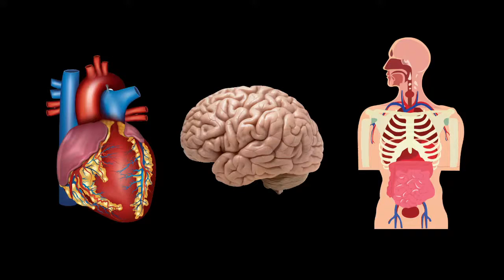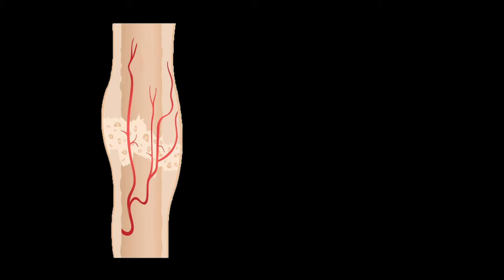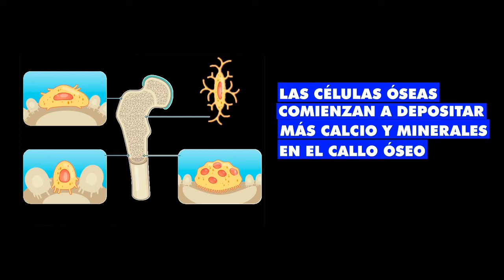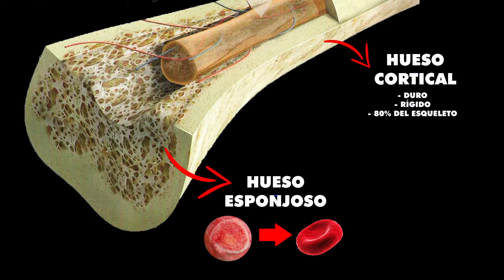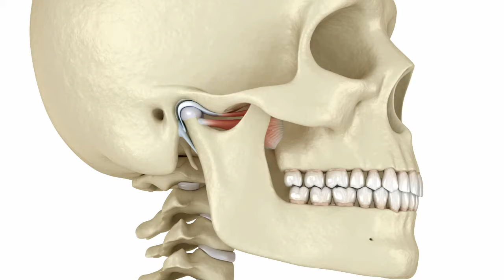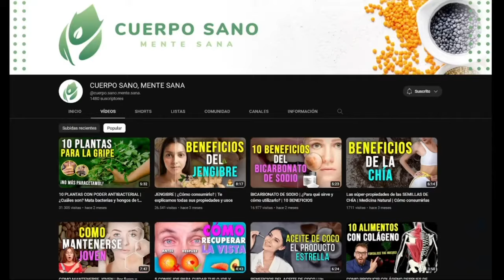¿CÓMO SE REGENERAN LOS HUESOS DESPUÉS DE UNA FRACTURA?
¿Te has preguntado alguna vez cómo se regeneran los huesos después de una fractura? En este video, te contamos cómo el cuerpo humano se autoregenera y las diferentes fases por las que atraviesa hasta sanar una fractura. También aprenderás sobre la importancia de los huesos y cómo están compuestos.

Comprender cómo funciona el proceso de sanación de los huesos es fundamental para una buena recuperación. En este video, te mostraremos cómo el cuerpo humano trabaja para reparar una fractura, desde la inflamación inicial hasta la formación de un callo óseo y la remodelación final del hueso.

Sigue este enlace para recuperarte más rápido